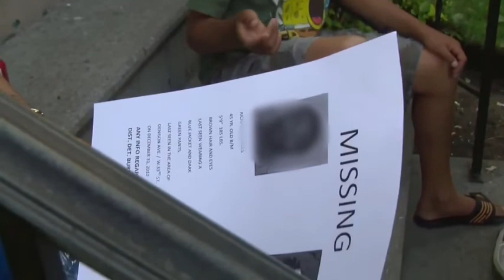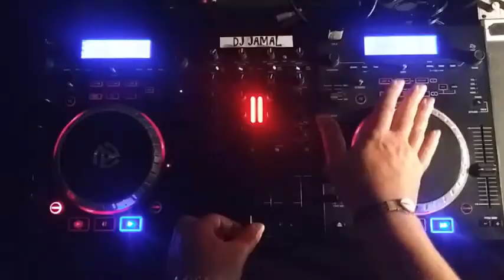DJ Jamal - Looking Four (Little Brother)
More and MORE of the Crazy Beats and Visuals for Y'all.